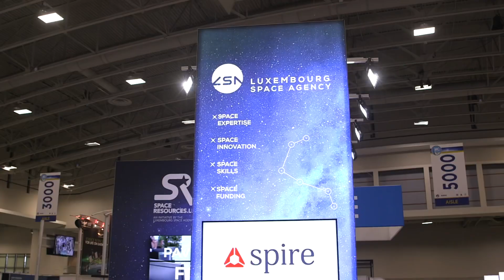NASA Administrator, Mr. Jim Bridenstine on Partnering with Luxembourg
Going ➡️ forward to the Moon and stay this time around. NASA Administrator, Mr. Jim Bridenstine, highlighting Luxembourg’s capabilities to attract investments that will facilitate resource utilization on other planetary bodies.